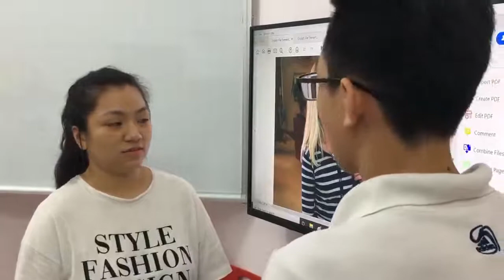NEF-E | Practical English 2 | Meeting a new coworker 2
Trang and Cuong's practice session